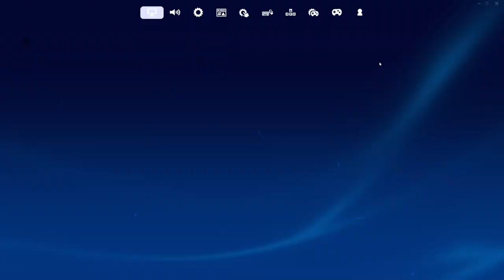HAPPY NEW YEAR in Fortnite!!!